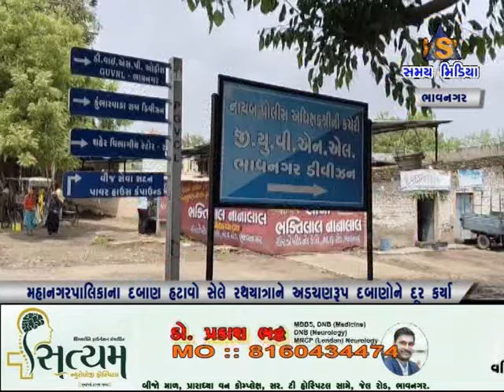મહાનગરપાલિકાના દબાણ હટાવો સેલે રથયાત્રાને અડચણરૂપ દબાણોને દૂર કર્યા